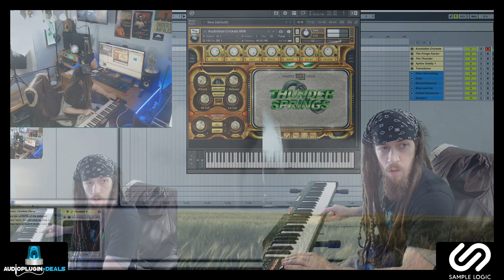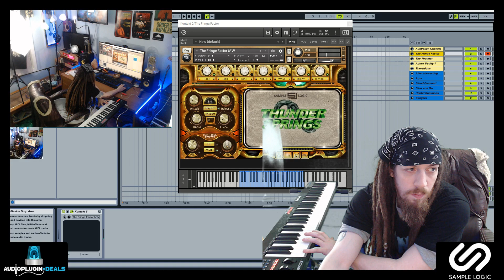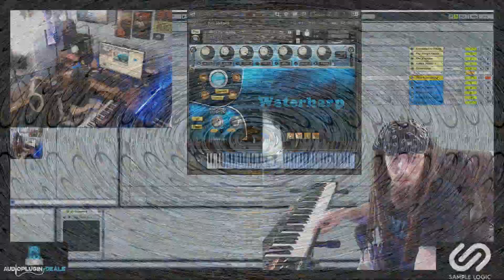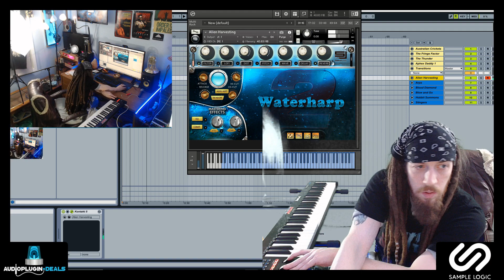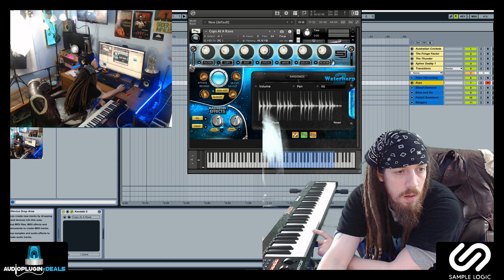Cinematic Awesomeness Waterharp 2 & Thunder Springs Bundle by Sample Logic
Looking to make truly epic, spellbinding music? Then you’re in luck with these two Kontakt Libraries from Sample Logic! The inspiration will be seemingly endless with all the atmospheres, arps, drum beats, transitions and more offered between the two banks.